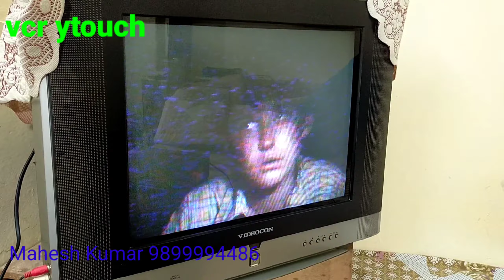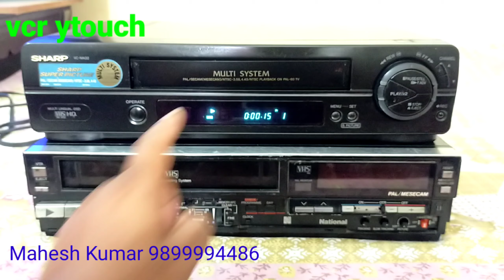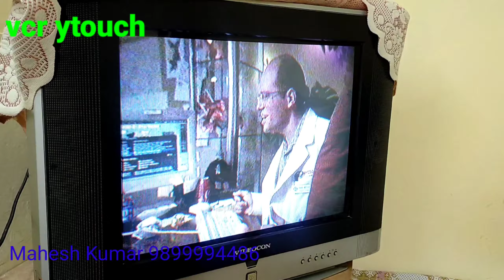National G10 vcr, sharp VCR good condition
National G10 vcr

Sharp VCR good condition